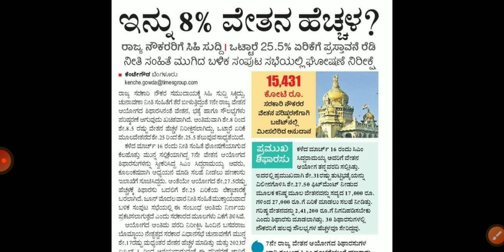30% FITMENT ಫಿಟ್ಮೆಂಟ್‌ 7th Pay Commission: ಸರ್ಕಾರಿ ನೌಕರರಿಗೆ ಭರ್ಜರಿ ಗಿಫ್ಟ್; 7ನೇ ವೇತನ ಆಯೋಗ ಜಾರಿ ಯಾವಾಗ?